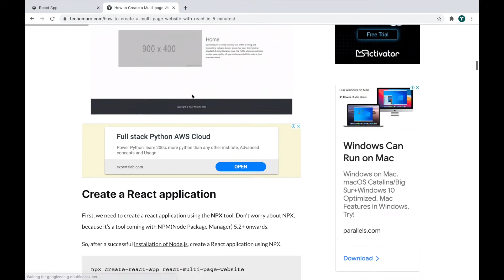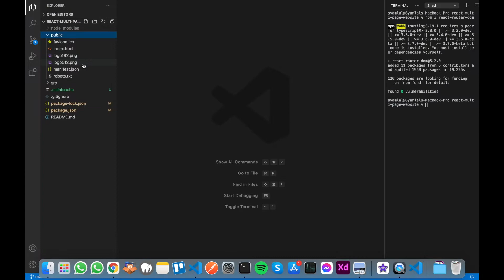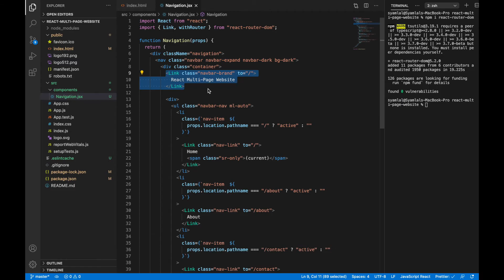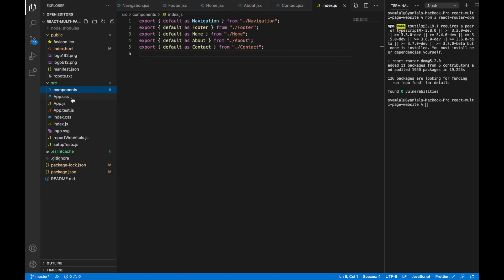How to create a multi-page website using React.js ← CodeARIV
In this video, we will discuss the steps for creating a multi-page website using React in 5 minutes or less.

Note - This video is strictly based on the article in CodeARIV,